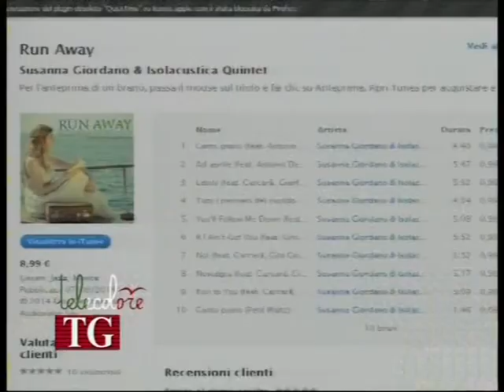Secondo cd per la salernitana Susanna Giordano che punta a scalare I-Tunes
Per 6 settimane nella top ten dei brani jazz più venduti su I-Tunes, con il suo primo album, la salernitana Susanna Giordano ci riprova con il secondo cd, da poco pubblicato sempre con gli Isolacustica Quintet. "Run Away" il titolo scelto dalla cantautrice originaria di Vietri sul Mare che sta già scalando le classifiche della piattaforma creata dalla Apple. (270814)